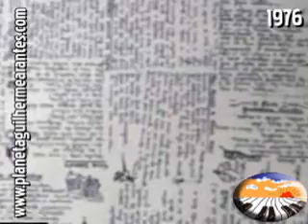1976 - NAVE ERRANTE - Guilherme Arantes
Música de seu primeiro LP , que foi relançado em 1985